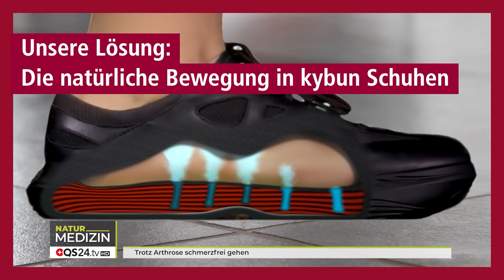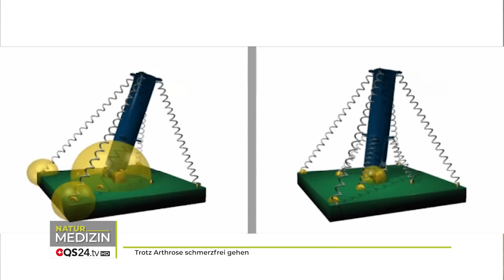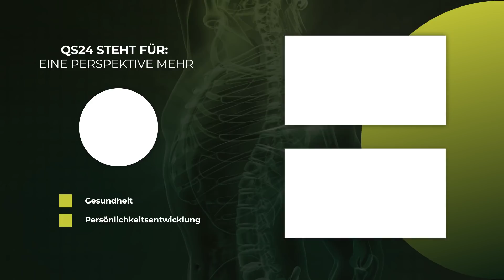Die Arthrose-Lüge | Karl Müller | NaturMEDIZIN | QS24 Gesundheitsfernsehen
Schmerzen bei Arthrose können durch naturnahes Gehen wieder verschwinden. Die Bedeutung von dieser Art «Medizin» in der Prävention aber auch bei akuten Schmerzen bekommen durch diese Sendung eine neue Tiefe.  Das barfuss Gehen durch die unebene Natur hat uns nämlich einen aufrechten Gang gebracht. Leider gehen wir heute weder Barfuss – noch durch die unebene Natur. Diese Zivilisationsveränderung geht auch an uns Menschen nicht spurlos vorbei. Die Folge: wir gehen mit dem Alter immer krummer. Die nach vorne gerichtete Körper-Neigung bleibt auch da nicht ohne Folge und Arthrose ist nur eines der Übel. Andere sind die zahlreichen orthopädischen Operationen an Füssen, Knien und Hüften, welche regelrecht explodieren – und das seit vielen Jahren.
Die Schmerzen im Bewegungsapparat nehmen dem Betroffenen viel Lebensqualität und frisst wertvolle Energie. Nach Erfahrung des Gastes liessen sich wohl 80 % dieser Operationen verhindern aber auch Arthrose beheben. Ein aufrechter Gang ist für schwer Betroffene – aber auch für leichte Fälle und auch für Gesunde erreichbar, wenn man sich wieder annähert an das natürliche. Millionen von Menschen weltweit, vom Pabst bis Ronaldo – kennen die Bedeutung von Schuhen, deren Sohlen ähnlich wie ein Trampolin den gesamten Gelenkapparat ausbalancieren und damit die Gelenke schonen und Arthrose abbauen.
Karl Müllers Erfindung gleicht einer Gnade und seine jahrzehntelange Aufklärung an Menschen machen ihn zu einem «Helden».

▬ Zu Gast ▬▬▬▬▬▬▬▬▬▬▬▬▬▬▬▬▬
Karl Müller, Bewegungswissenschaftler
Moderation: Alexander Glogg
Sendungsnummer:  NBas_210622-S1_kybun

Kybun AG
Mühleweg 4
CH-9325 Roggwil